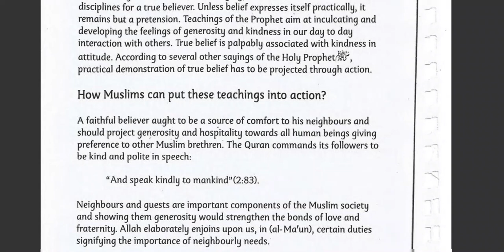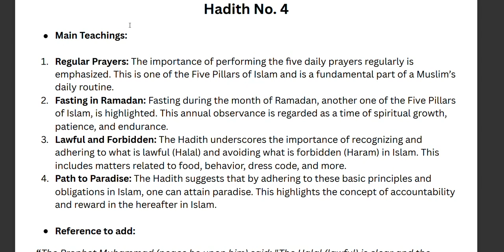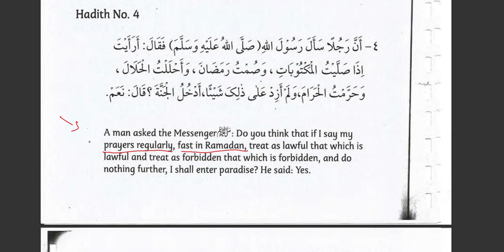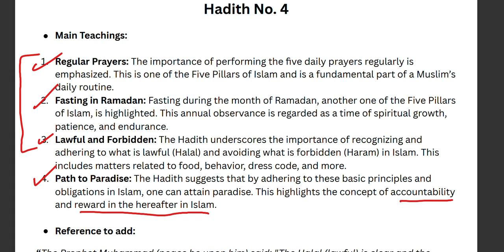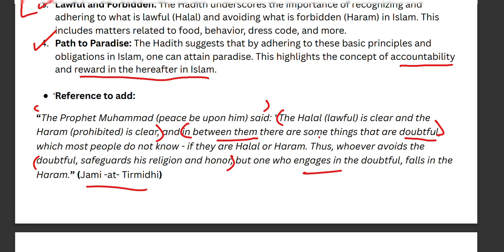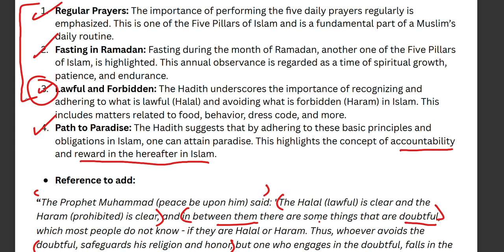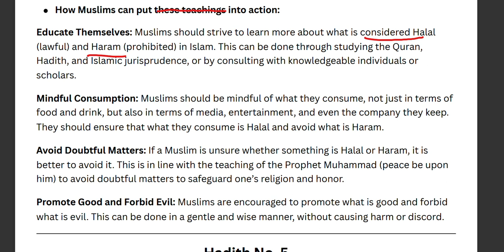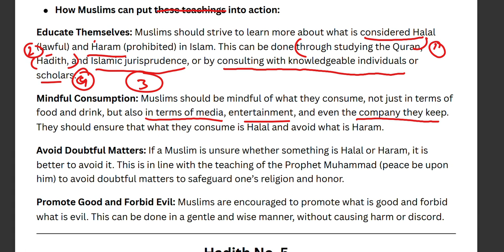Detailed coverage of Hadith no . 4 || O Levels Islamiat || 2058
Presenting you with a comprehensive coverage of our fourth Hadith in our Islamiat 2058 syllabus.

Where we have covered,
👉 How to identify the main teachings from the translation of the Hadith
👉 How to develop those teachings
👉 Adding references to support your (a) part
👉 Understanding what (b) part requires from us
👉 Answering (b) part
👉 Developing our (b) part

👍Sub and like the video (it helps in our mission😁)